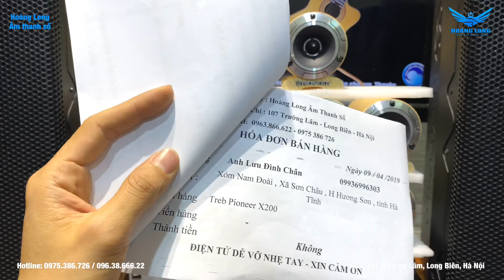Loa treble Nhật 🇯🇵 chất âm cực ngọt ngào | loa trep Pioneer X200.